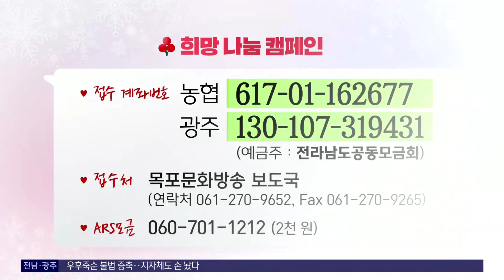목포MBC 희망나눔 성금(1/22투데이)[목포MBC 뉴스투데이]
다음은 희망 2024 나눔 캠페인에
함께해주신 분들입니다.